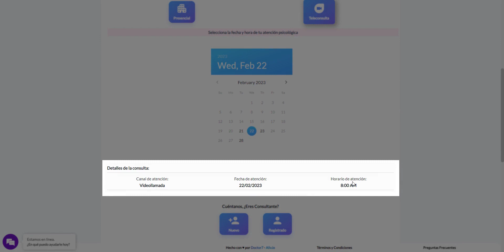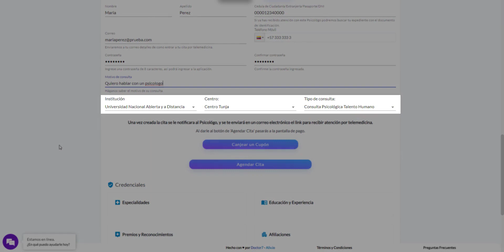Tutorial agendamiento cita de telepsicologia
Tutorial sobre como la plataforma humana puede agendar cita de telepsicologia

Gerencia de Talento Humano

Somos la Universidad Nacional Abierta y a Distancia - UNAD, institución educativa acreditada en Alta calidad, líder en educación virtual. ¡El lugar perfecto para alcanzar tus metas y hacer realidad tus sueños!